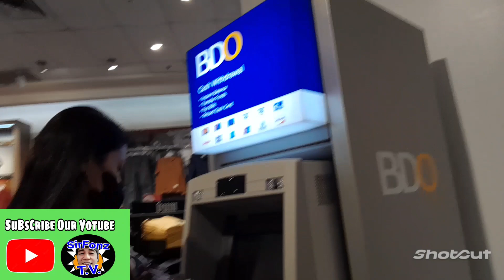Nasubukan niyo na ba mag TEDS? |BuhayTatay VLOG#34 ❤️🇵🇭